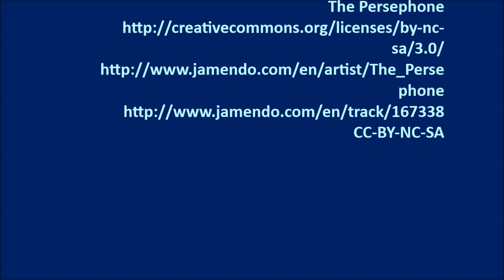Chełm - wieczorem przez miasto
Na początku filmu - mój codzienny szlak od jesieni 1963 roku do szkoły (od ulicy Słowackiego, I Pułku Szwoleżerów, Jadwigi Młodowskiej - do "Czarnieckiego"), potem ulica Sienkiewicza, gdzie spędziłem dzieciństwo (do jesieni 1963 roku).